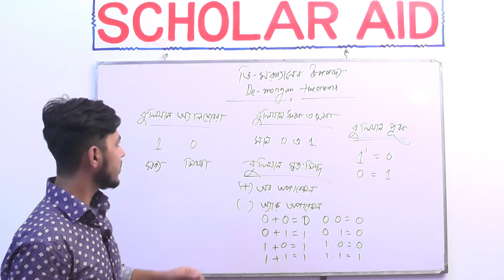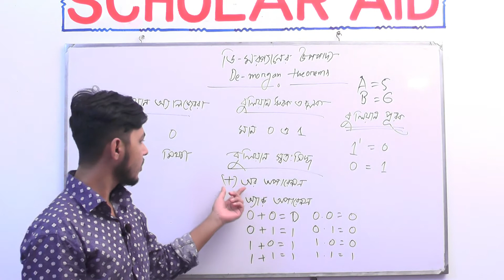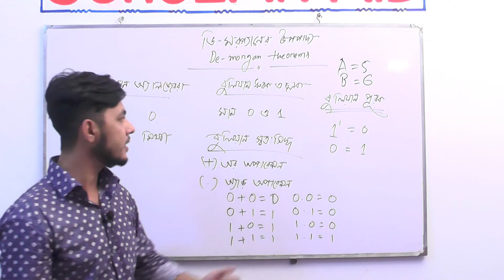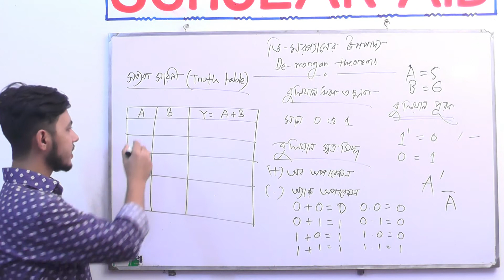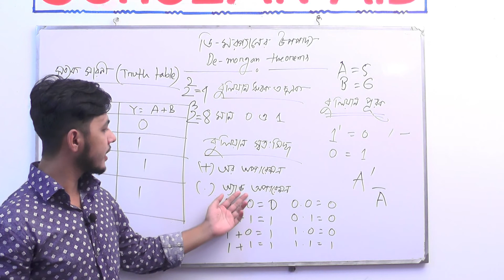ICT (De - morgan theorems) HSC ডি মরগান উপপাদ্য পর্ব- ১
De - morgan theorems  ( Information and communication technology)  ICT class HSC